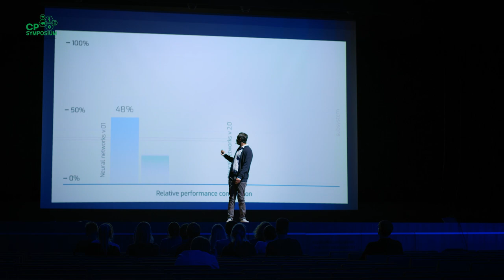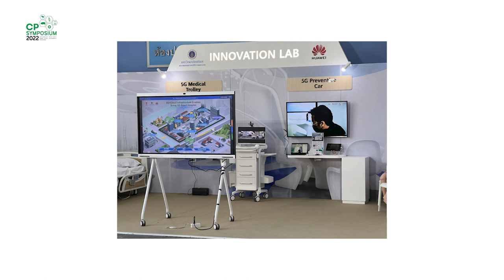CP Symposium 2022: ผลงานวิชาการโดยพนักงานเครือซีพี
การประชุมวิชาการเครือเจริญโภคภัณฑ์ หรือ CP Symposium 2022 เป็นการนำเสนอผลงานของปี 2020  และ ปี 2022 ที่ผ่านการคัดเลือกจากคณะกรรมทั้ง 4  ด้าน ได้แก่ ด้านวิทยาศาสตร์ชีวภาพ ด้านวิศวกรรม ด้านไอทีและดิจิทัล และด้านความยั่งยืน ที่คัดเลือกผลงานอย่างเข้มข้น จนได้ผลงานคุณภาพ 156 ผลงาน จากทีมงาน CP ทั่วโลกกว่า 6 ประเทศ

จัดขึ้นในรูปแบบ Hybrid ระหว่างวันที่ 9-11 พ.ย. 2565
สามารถรับชม ได้ทาง และ CP Connect